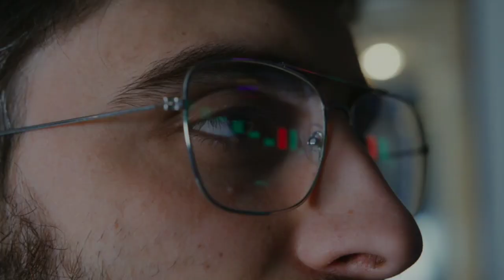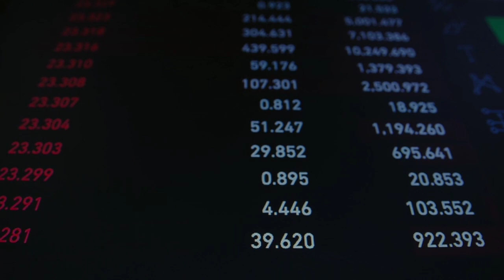र्सिफ 1 वीडियो से Channel Par 10Milion Views ! My First Shorts Viral On Youtube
Ye video youtube shorts ke barein mein hai. Is video me meine btaya hai, how to viral shorts on youtube, tum apne Channel ki first short ko viral kaise kr skte ho. Shorts ka naya channel banaya hai, to wahan shorts pr jyada views kaise la skte ho. To dekho yr, how to get more views on youtube shorts and apply krke grow kro, enjoy! _______________________

more about them given below

first_shorts_viral ( diliptagaya ) ( hungama Factory ) ( Dn Ka Tech ) ( Rohit Raj motivation ) ( Manoj Dey )

Hungama Factory Dilip Tagaya Ankesh Dhaakad Mast fact Rg Factboy Dn Ka Tech Mr Fact Voice pardeep malhotra tech Fact Don Rohit Raj motivation Manoj Dey Active Rahul Youtube Unlock Creator Banoo Junnu ki tech amay fact Rohit Raj yt fact Don manoj dey event tech campaign support Rg k video Technical Kochi Tech Talk with Sanjeev Creator Guide Deepak daiya 2.0 VK k tech Technical dausa Manoj Dey Tech king amay Abhi Rathore Spreading Gyan Arvind Zone Tech zoombo Yt Aman tech Exact creator Digital Raj Technical talk with me Technical Saif Ali techshow Technical bukhar We make creator Technical israr Sahir rind tech Balan official Fact universe Facts vision brand All guru ji fact Fact Originals Prajapati news FactoHolic What's Idea Factsman Fact line S Kay fact's Fact junction Miss.hosiyar Igpro Dev ka experiment Dev ka Fact  Tesla Live Hindi me Gayan Fact2tech Facts With Bhaskar Imbg Aif fact 91 Fact xpose Mithlesh Singh Rok tok

How to Viral Shorts on YouTube Fast in 2023? How to Viral First YouTube Short Step by Step📈